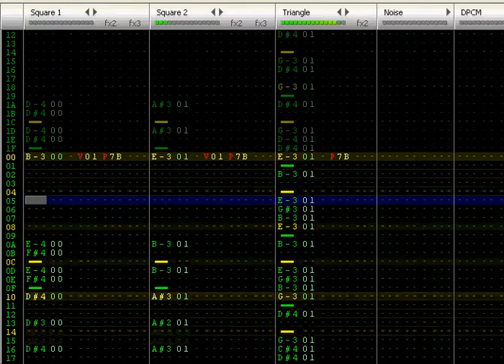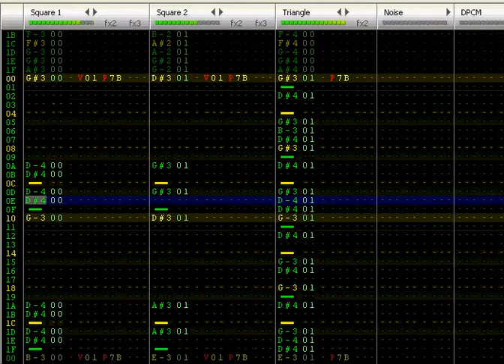Famitracker Stuff - Ghosts 'n' Goblins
After following Danooct1's tutorial for Kraid's theme from Metroid, I figured I'd use the same skills to recreate the song from the first level of Ghosts 'n' Goblins.